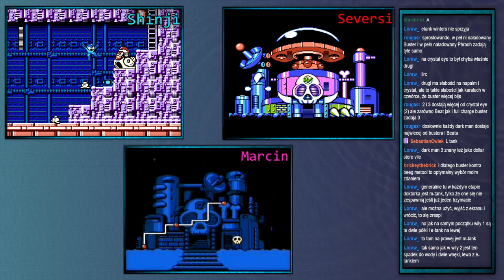NOWOROCZNY WYŚCIG W LEGACY COLLEKCJA JEDEEEEN—03.01.2023